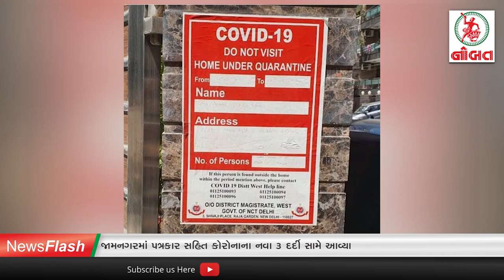News Flash 11/05/2020 :- જામનગરમાં પત્રકાર સહિત કોરોનાના નવા ૩ દર્દી સામે આવ્યા